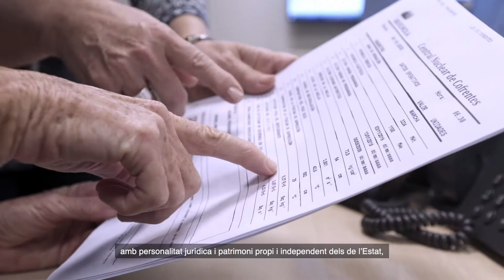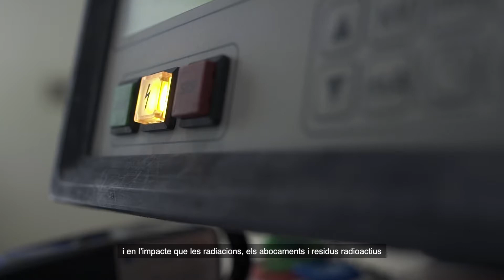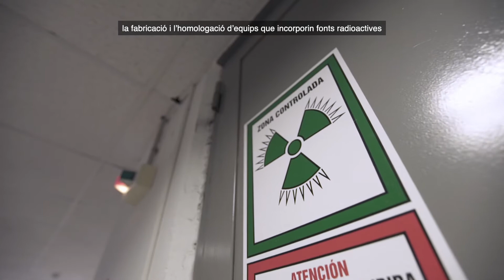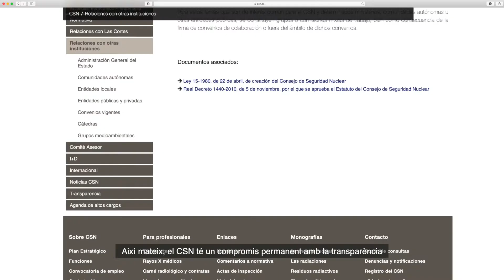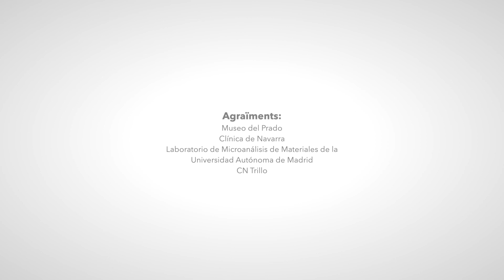Vídeo Institucional del Consejo de Seguridad Nuclear (2021, subt catalán)